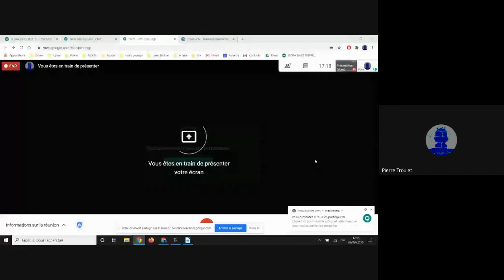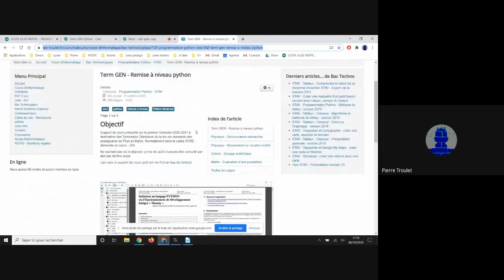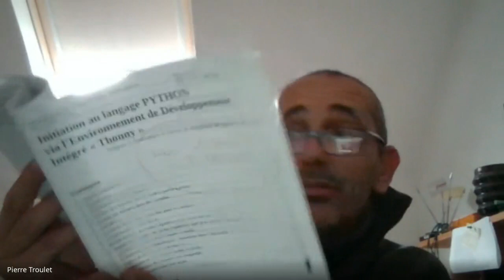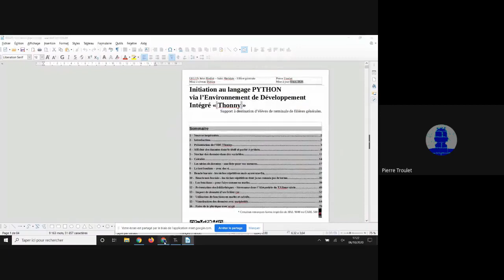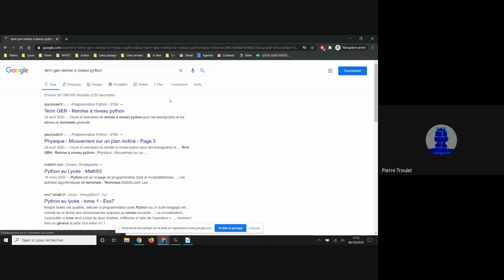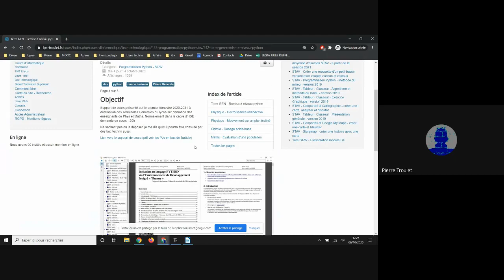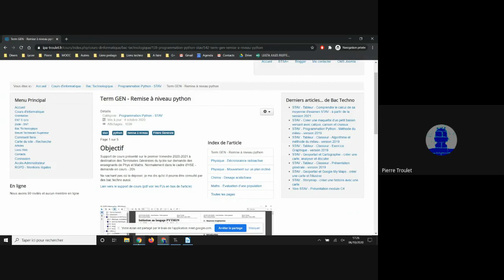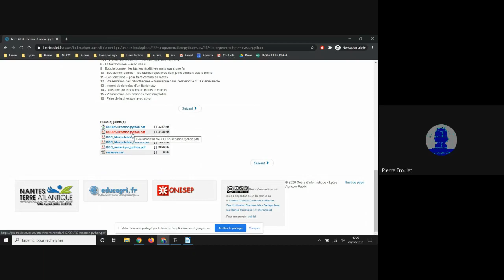Fonctionnement des séances de cours Remise à niveau python